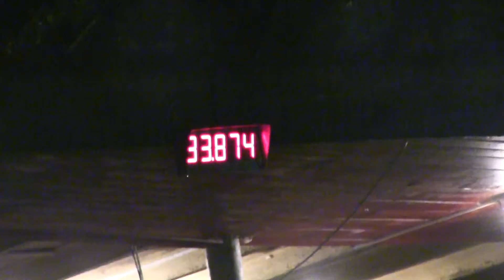Hukvaldy ženy Fryčovice 16 9 2017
13. kolo BLHPS Fryčovice /okr.FM/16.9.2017
19. ročník Fryčovického hrbolu